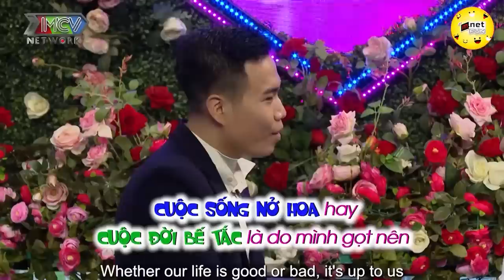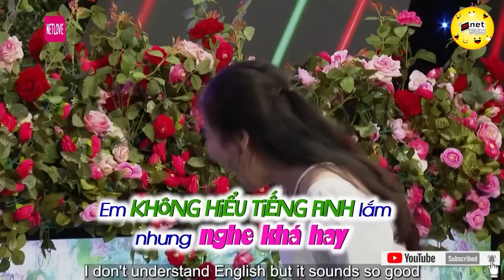Cô Giáo Tiếng Anh Hậu Đậu Nhưng làm Trái Tim Anh Dược Sĩ Say Đắm bằng Lời Hát | Hẹn Hò Hay Nhất